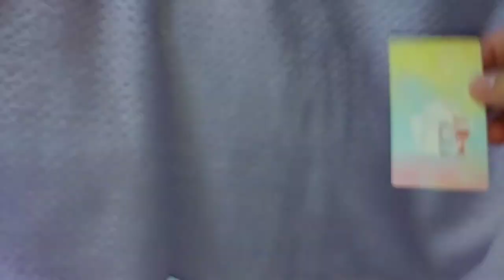YUKI Evolution Series